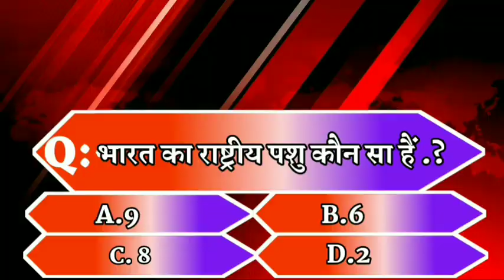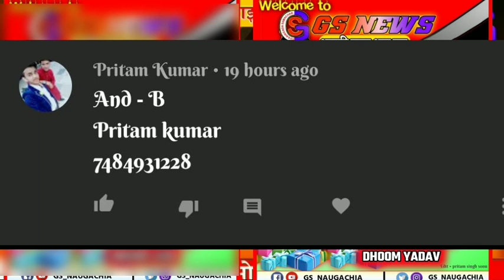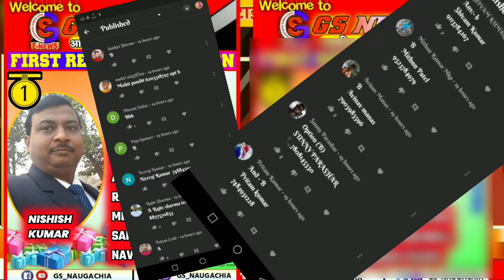बिहार की बड़ी खबर एक साथ(04/07/2020) //GS NEWS